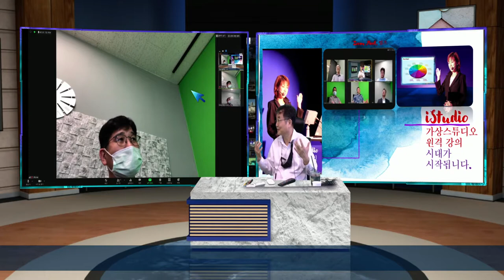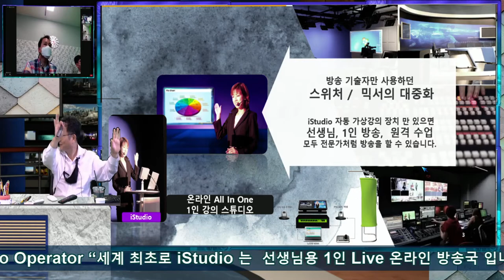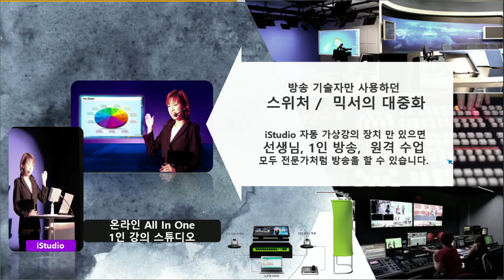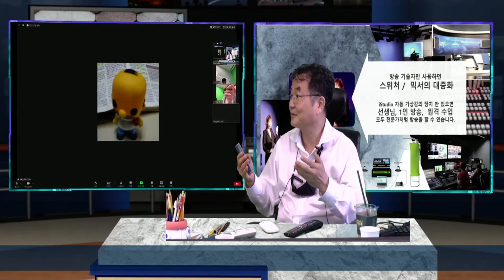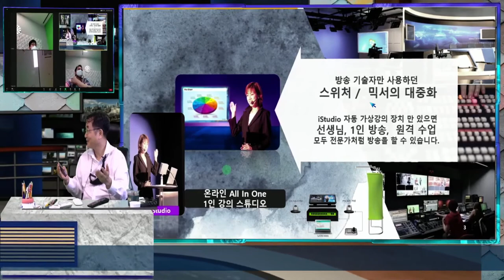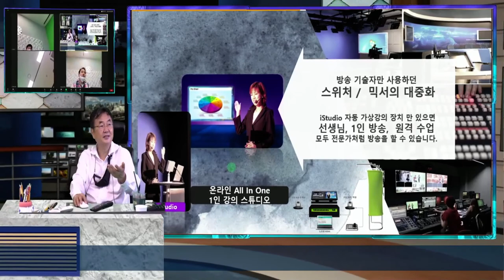줌 원격 수업, 원격 설교 를 위한 온라인 스튜디오 - 온라인 교실, 교회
온라인 수업과 온라인 설교가 코비드    줌교실 , 줌은 원격지와 연동하는 중계 역활과, 페북 유튜브의 원격 방송 을 위한 온라인 가상 스튜디오의 방송국이  iStudio  로 이루어진다.    교실에가서 강의를 하듯 줌 수업을 위해  istudio교실에서의 수업 방법을 소개 한다.